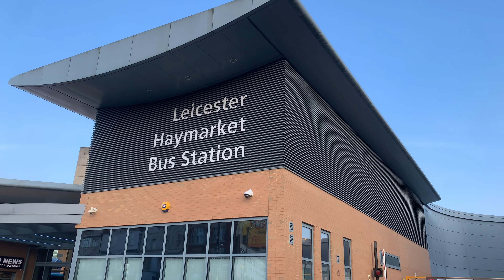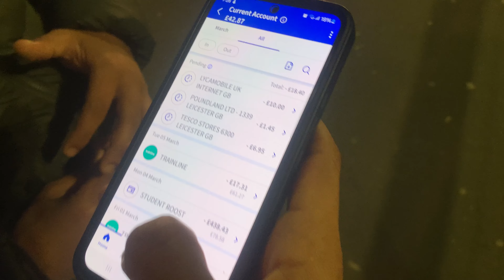Fire Alarm On 🚨|| Another Day of Finding job in Leicester || Gurudwara sahib